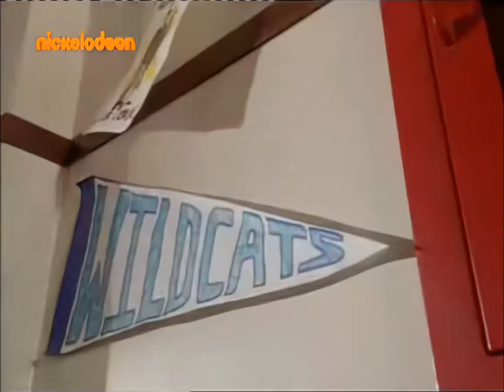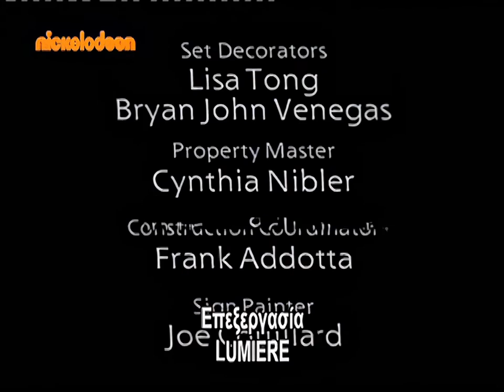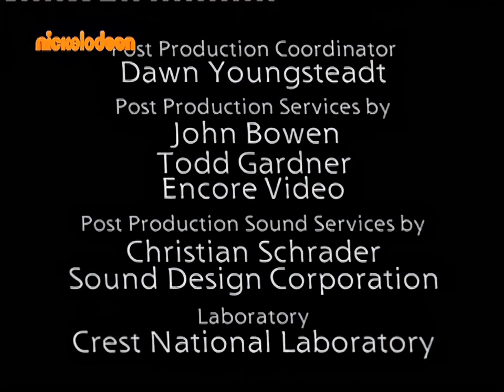The Brothers Garcia | "Over Extended Family" (Season 2 Episode 8) | AI Enhanced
The Brothers Garcia - S2E8 - Over Extended Family

I have AI Enhanced The Brothers Garcia episodes because I was really missing this show and I wanted to watch them in the best quality possible. The AI enhancement isn’t perfect in any means but its the best looking unofficial way of watching The Brothers Garcia. I am labeling the episode order based on Wikipedia even though its been reported that its not accurate and no one really knows except for Jeff Valdez, Mike Cevallos, and Gibby Cevallos what the true episode order is as its a series that doesn’t have much information floating on the internet. I want to especially thank  @foojam2002  for recording most if not all episodes of this underrated series! I am truly hoping that we get an official series of this amazing show in the future!